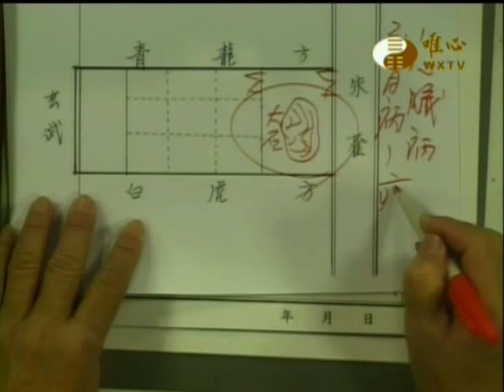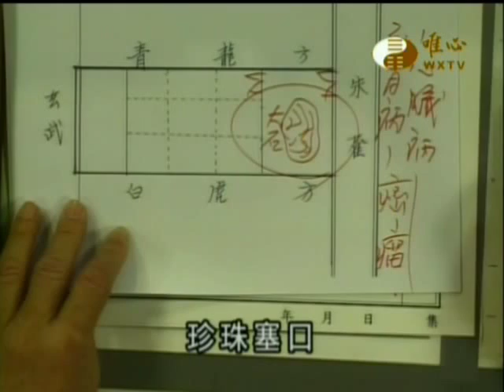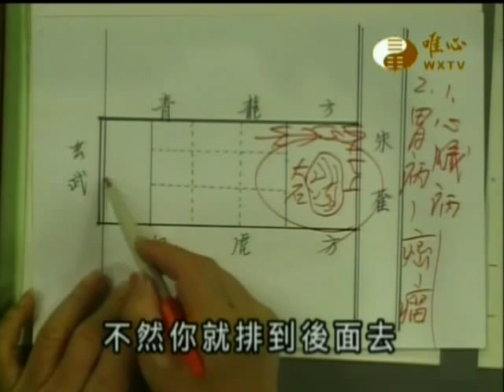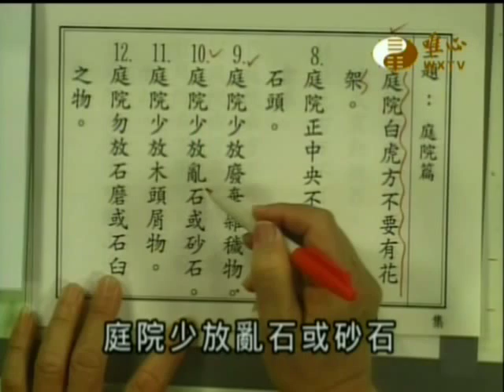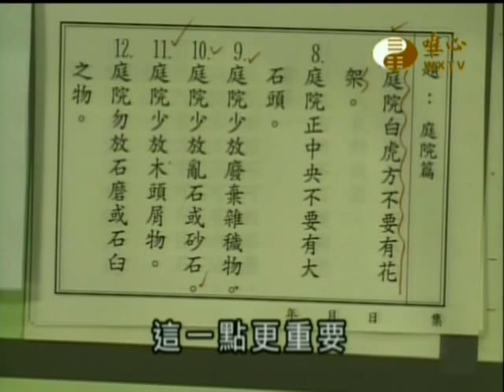我家的風水(033)_庭院篇3